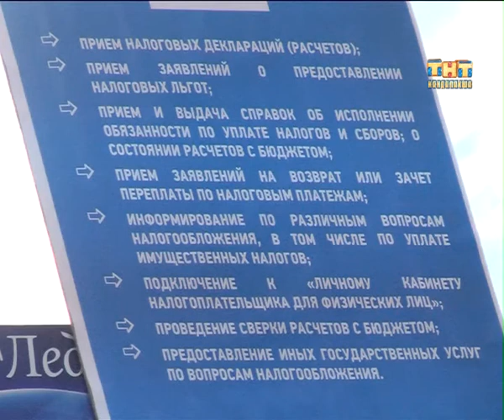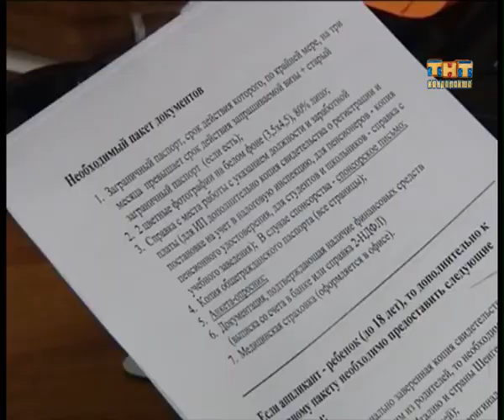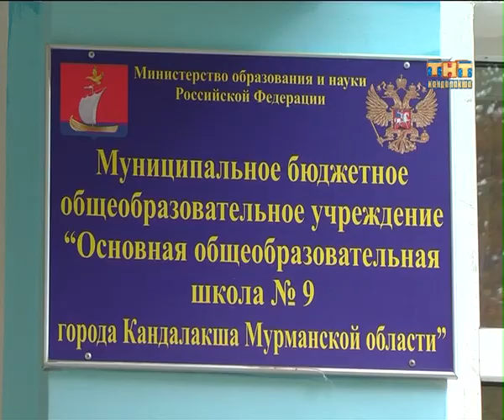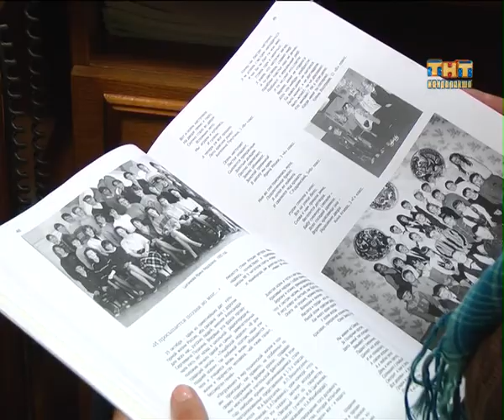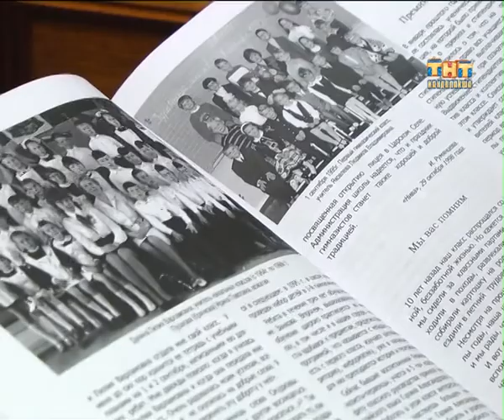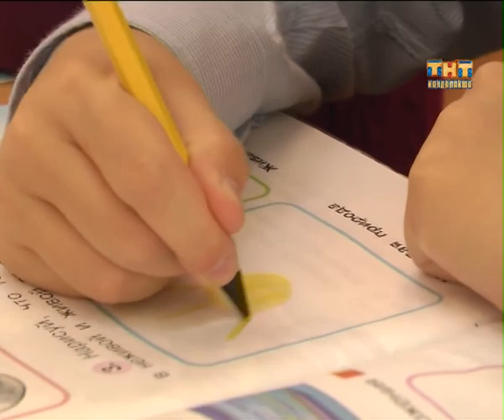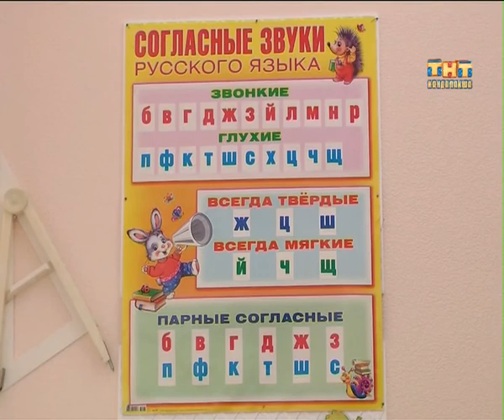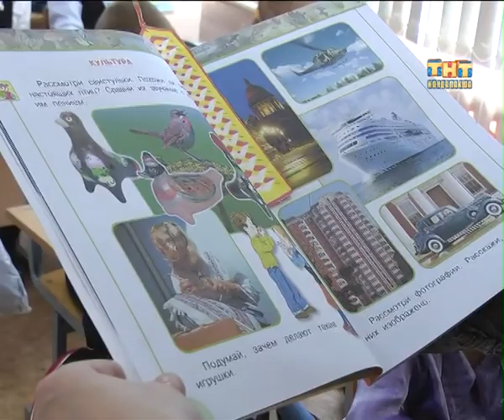Пульс города 2014.09.26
Информационная программа "Пульс города" от 26 сентября 2014 г
- Лето прошло, но рейды продолжаются. Какие чаще всего нарушения допускают кандалакшские рыбаки?;
- Путешествие за рубеж по новым правилам. Вступают в силу изменения в порядок оказания туристических услуг;
- Награда за высокие профессиональные достижения. Два кандалакшских педагога получили премию имени Ады Стрелковой.